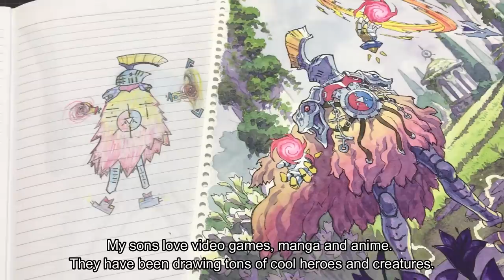Drawing with my kids - 1 YEAR ANNIVERSARY WATERCOLOR [FULL VERSION]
How I created a giant anime style illustration to celebrate the 1 year anniversary of the Father & Sons' Design Workshop!